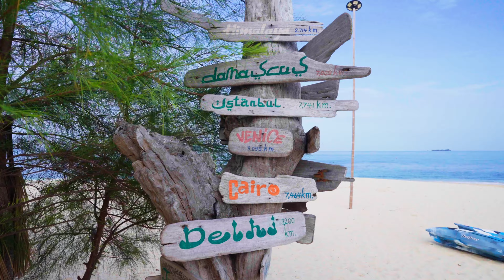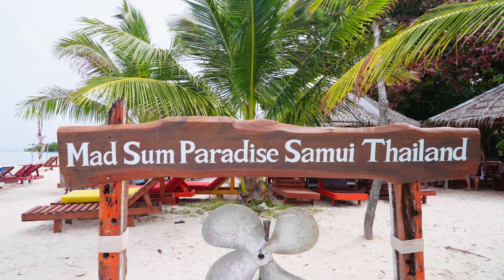The Ultimate Koh Samui Island-Hopping Adventure!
Koh Samui is the perfect place to island-hop because it's surrounded by so many beautiful islands! Join us on an island-hopping adventure from Koh Samui to three of the most stunning islands nearby: Koh Tan, Koh Rap (Deer Island), and Koh Madsum (Pig Island). From snorkeling and swimming to sunbathing and more, we'll guide you through the best things to do on each island.

English 🇺🇸, Vietnamese 🇻🇳, and Thai 🇹🇭 Subtitles are Available.

🔖 Video Chapters:
00:00 Introduction
01:00 Koh Rap (Rap Island)
03:30 Koh Madsum (Pig Island)
05:51 Koh Tan
06:48 Information & Costs